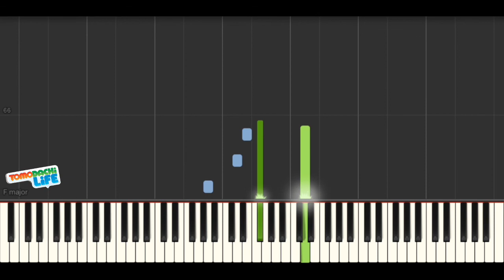Tomodachi Quest - Game Over Theme [Piano Cover]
PIECE/SONG - Game Over Theme (From Tomodachi Quest, a short game in Tomodachi Life)
COMPOSER/ARTIST - Nintendo

Synthesia parts/colors:
Green - Treble
Blue - Bass

BPM: Eighth note = 76
Key Signature = D Minor

This is my first time making a song request for a fan :) It was a pretty fun one